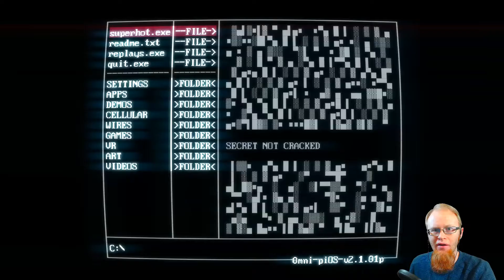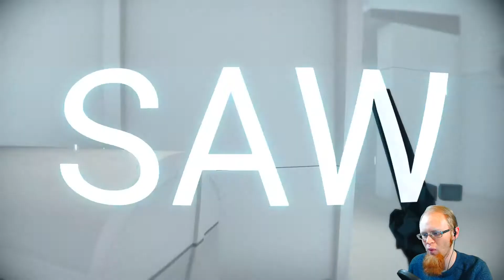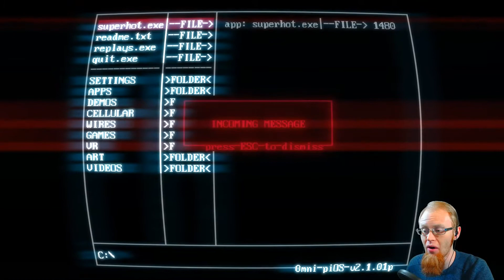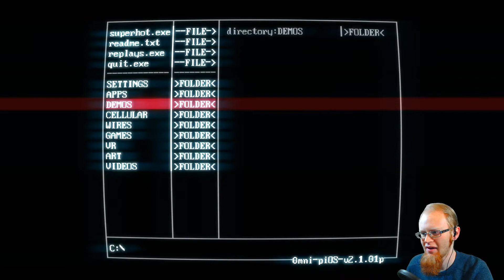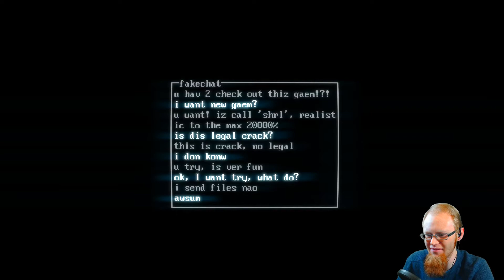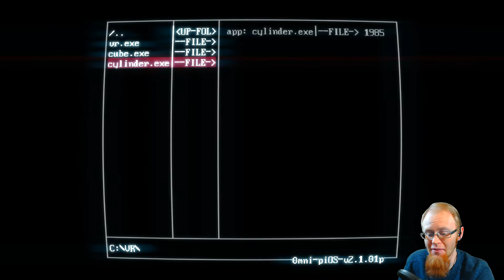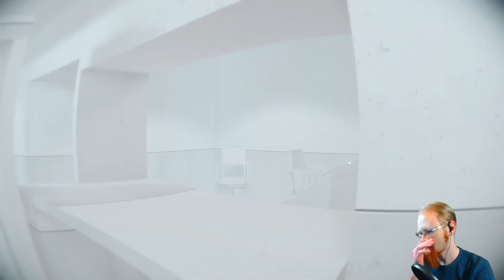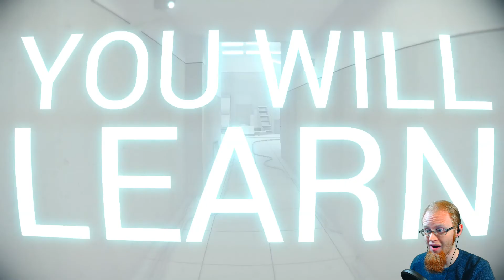DANCE ~ SUPERHOT ~ Part 4 ~ MagicManMo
✨The Game:
Super Hot